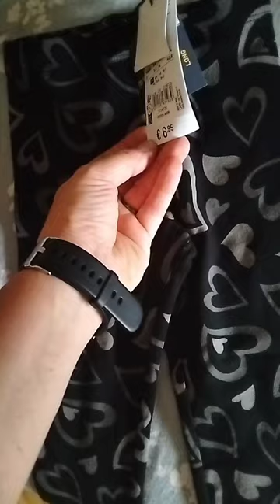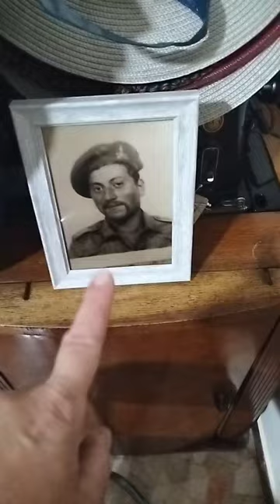✨ AUGURI NONNA! 82 E NON SENTIRLI ✨